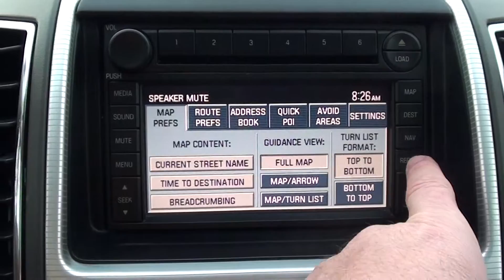FOR SALE 2007 FORD EDGE SEL!! 1 OWNER!! P5974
Classy White! One-owner! HERE'S THE DEAL!!  ONLINE SHOPPING MADE EASY WITH WORLDWIDE SHIPPING SERVICES AND UNMATCHED PRICES. ASK AN ONLINE AGENT FOR INSTANT ANSWERS USING LIVE CHAT. SERVICE AND PRICE IS HOW WE ARE ABLE TO BE YOUR DEALER WITH THE CLICK OF A BUTTON. Your quest for a gently used SUV is over. This good-looking 2007 Ford Edge has only had one previous owner, with a great track record and a long life ahead of it. J.D. Power and Associates gave the 2007 Edge 4 out of 5 Power Circles for Overall Initial Quality.